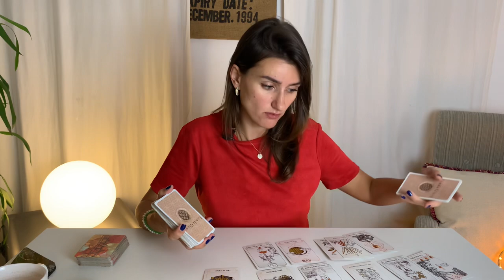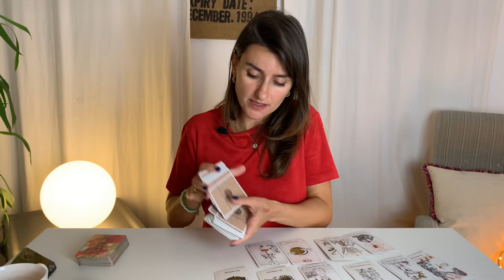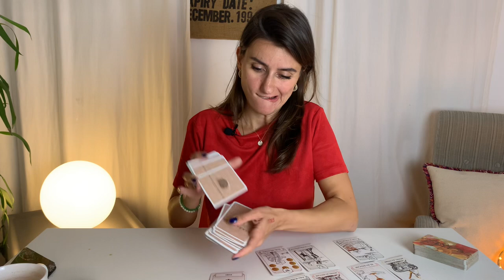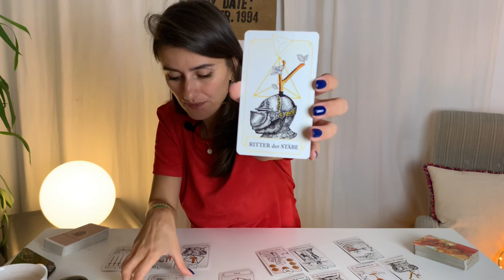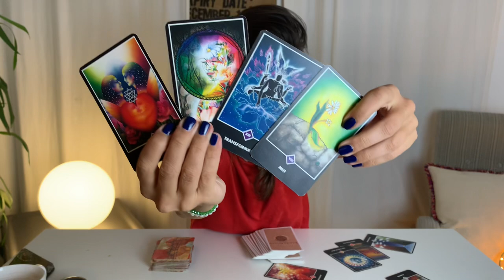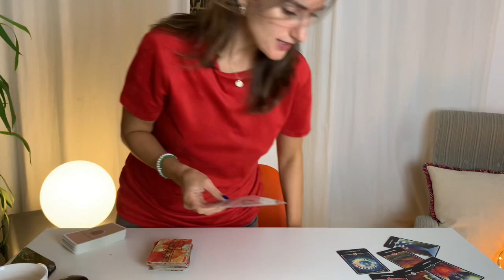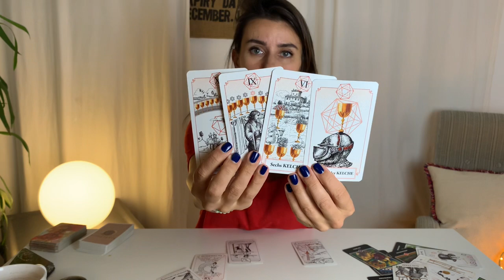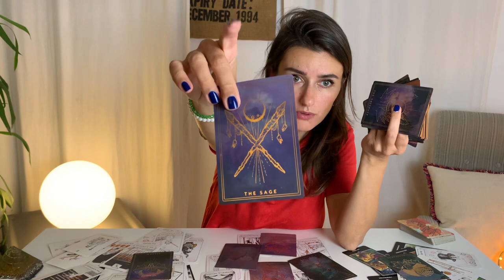WASSERMANN ~ 🏁 ENDE DES JAHRES SPEZIAL: Zusammen siegt ihr über alles! 💐🫂🧡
- Das Tarot der neuen Zeit von Linda Giese